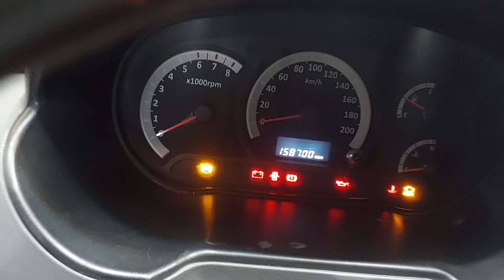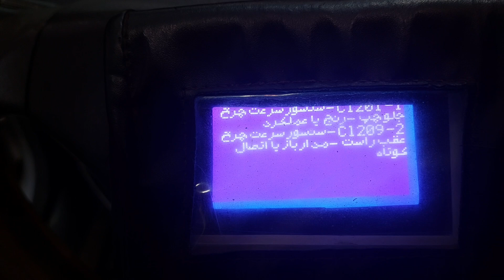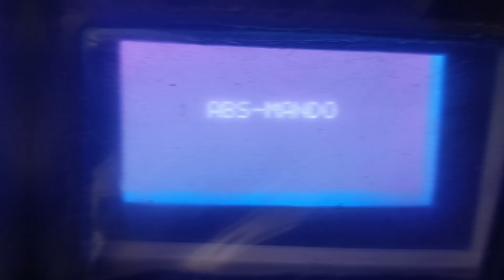چرا چراغ ABS ماشین روشن میشه؟ آموزش کامل پیدا کردن و رفع مشکل!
یک خودروی تیبا به تعمیرگاه ما مراجعه کرد با ایراد روشن شدن چراغ ABS و مشکل در ترمز. در این ویدیو به طور کامل و مرحله به مرحله بررسی کردیم که مشکل از کجا بود: یک سنسور ABS به خاطر کثیفی و سنسور دیگر به علت ایراد در سیم کشی دچار مشکل شده بود. بدون نیاز به تعویض سنسورها، با تمیزکاری و تعمیر سیم‌کشی، مشکل را برطرف کردیم. این آموزش برای تمام خودروها قابل استفاده است و اگر چراغ ABS ماشین شما هم روشن شده، این ویدیو را از دست ندهید! 🚗💡

حتماً ویدیو را کامل ببینید و اگر سوالی داشتید توی کامنت‌ها بپرسید.

✅ آموزش کامل و ساده برای همه خودروها
✅ بدون نیاز به تعویض قطعات گران قیمت
✅ روش صحیح عیب یابی سنسور

ABS